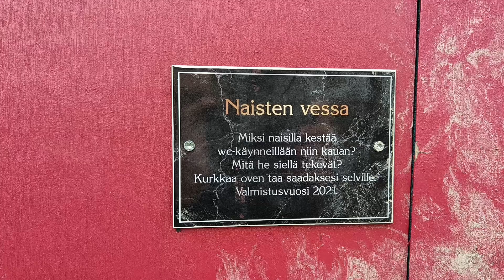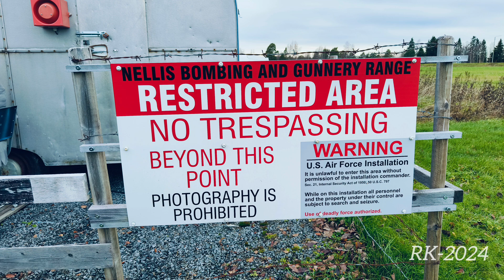Crazyland Nivala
Käykää ihmeessä Nivalassa! Grillipaikkakin siellä. Ym.